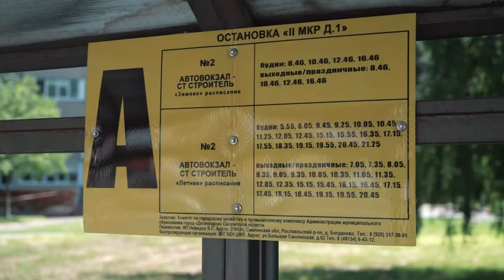Десна-ТВ: «Дачные» автобусные маршруты Десногорска заработали после продолжительного перерыва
Одна из первых мер смягчения действующего особого режима в Десногорске и уж точно одна из самых долгожданных – возвращение автобусного сообщения с Кукуевкой. Маршруты заработали после двухмесячного перерыва постановлением главы Десногорска Андрея Шубина.